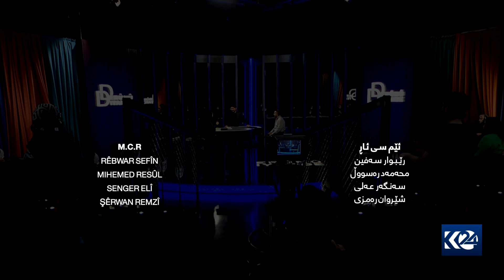دەروون و دیاردە | جەژن لە رێگەی سۆشیال میدیا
دەروون و دیاردە  1/5/2022